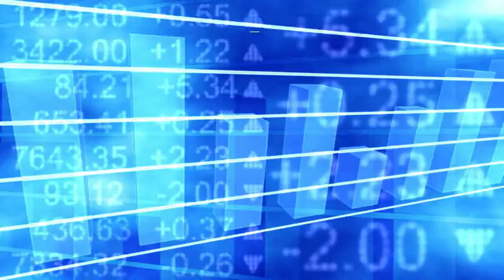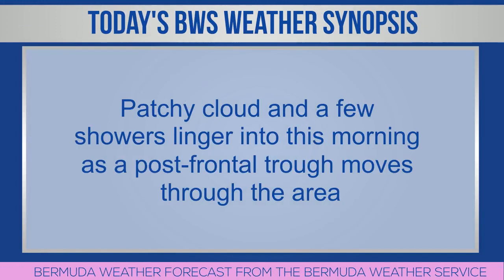Bermuda Newsflash For Thursday, May 11, 2023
| Bermuda | Thurs, May 11: St George’s provides $100,000 in community grants | Road traffic advisory for Bermuda Day events | Updated & improved job board site now live | Bermuda Tourism Authority: “Figures indicate continued recovery” | Water & wastewater consultation phase II | Keep Bermuda Beautiful holds 2023 ‘Great Big Clean-Up’ | Jacob Madeiros named to All-State team | Donate blood for a chance to win a prize | Bermuda Football Association does not renew Kyle Lightbourne’s contract